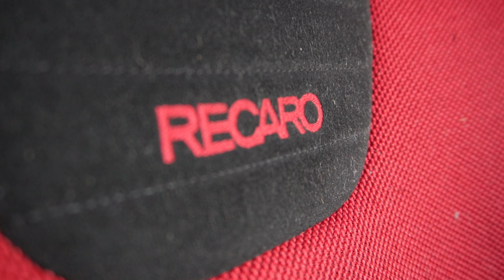Honda Civic TypeR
Tag along while we fine tune the Honda Ep3 Civic TypeR.